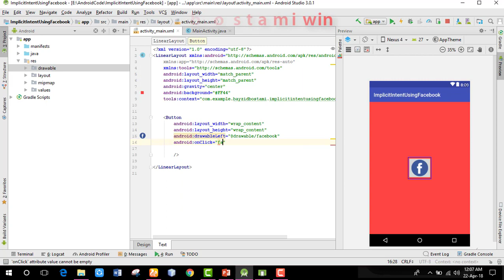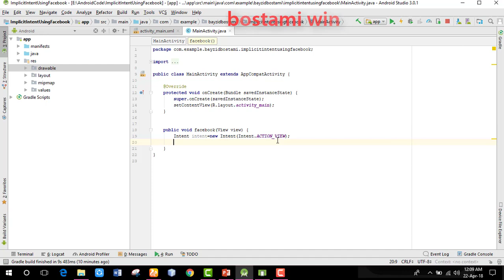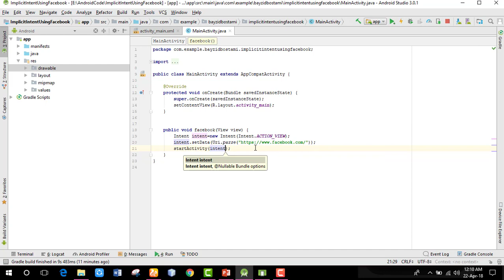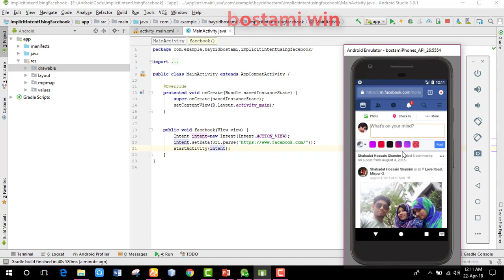how to launch any website or apps from android studio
android bangla tutorial launch facebook app facbook on button click launch facebook from any android app how to launch any website or apps from android studio implicit intent
how to launch facebook app from mobile browser

In Implicit Intents we do need to specify the name of the component. We just specify the Action which has to be performed and further this action is handled by the component of another application.
The basic example of implicit Intent is to open any web page